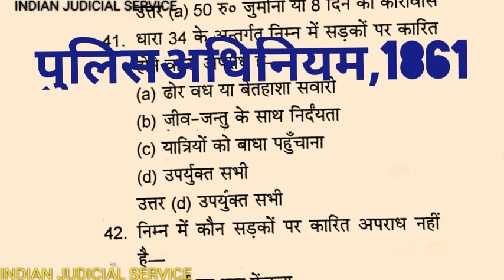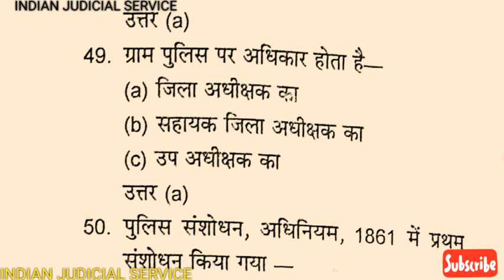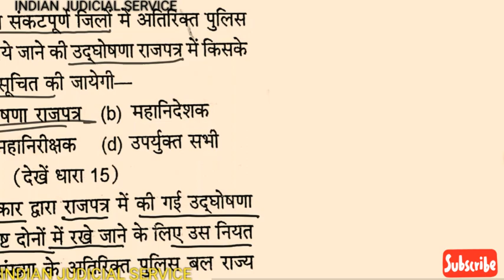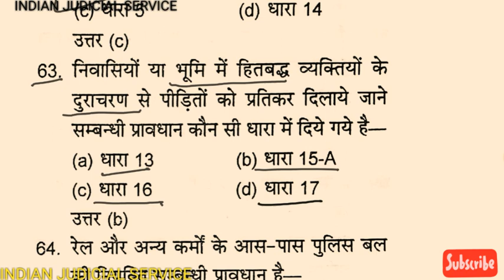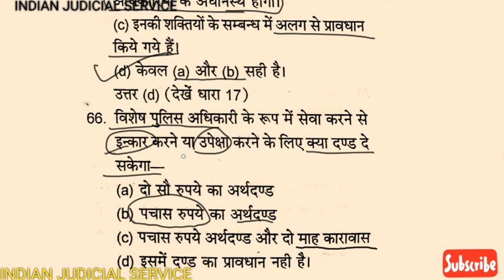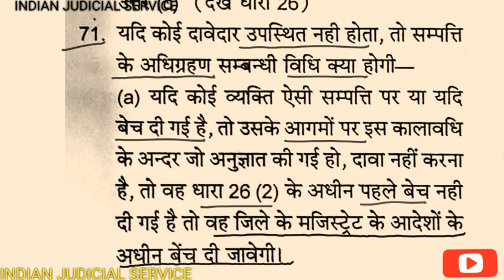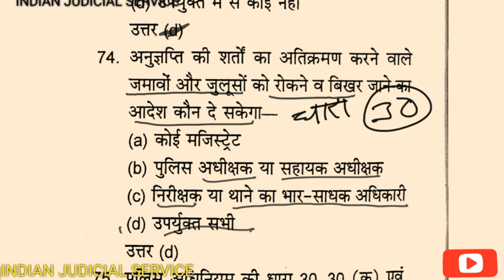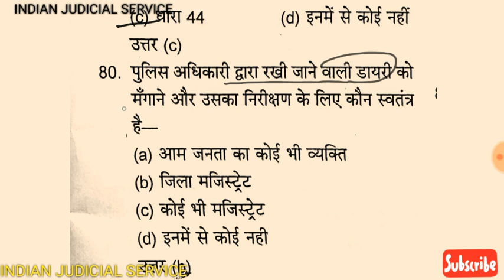POLICE ACT , 1861 and U. P. POLICE REGULATIONS. MCQ PART 2 (हिंदी में )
ये  विडिओ  सीरीज विशेष कर  UP सहायक अभियोजन अधिकारी एवं U.P. पुलिस उप निरीक्षक इत्यादि  के  लिए  है...